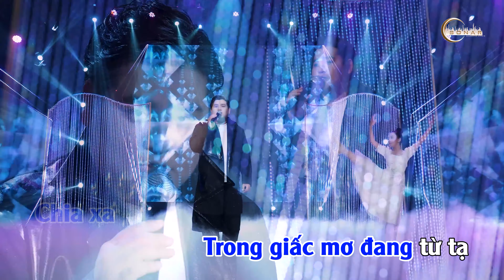Lời Cuối Cho Em - Karaoke (Tone Name Am)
Lời Cuối Cho Em - Karaoke
Thơ: Trường Đình
Nhạc: Như Ngọc Hoa
Giọng nam theo Ôn Vĩnh Quang
Tone: Am
Sản xuất: Sonar Production
Như Ngọc Hoa và toàn ban xin chân thành cảm ơn quý thân hữu đã ghé qua nghe nhạc và để lại lời động viên hay khích lệ cho toàn ban trong nhạc phẩm nói trên. Tuy nhiên,nếu Bạn không thích, xin cho chúng tôi biết ý kiến của Bạn để gọi là xây dựng cho nhau trong tinh thần văn nghệ.
Trân trọng,
Nnh